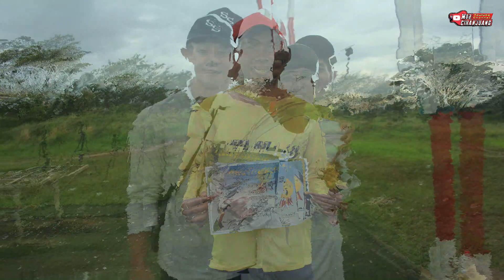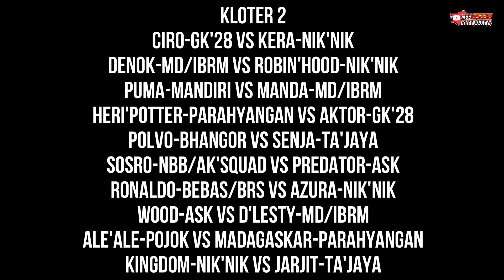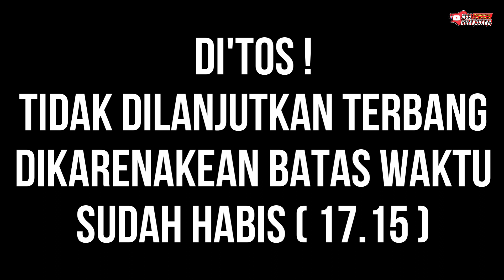BB15-Golf Cibeber, Batu-TIRA berbagi dgn Madagaskar difinal dikarenakan Waktu Terbang Sudah Habis!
BB15-GOLF CIBEBER
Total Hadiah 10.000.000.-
Minggu, 19 Februari 2023
JUARA 1 - BATU - TIRA
JUARA 2 - MADAGASKAR - POJOK
JUARA 3 - RONALDO - BEBAS TEAM
JUARA 4 - DEN'BOY - HANTU'RIMBA 17
JUARA 5 - POLVO - BHANGOR
JUARA 6 - WOOD - GEN ASK 168
JUARA 7 - MAROKO - SS
JUARA 8 - MONDE - NIK'NIK
JUARA 9 - AKTOR - GK'28
JUARA 10 - DOLPI - SP